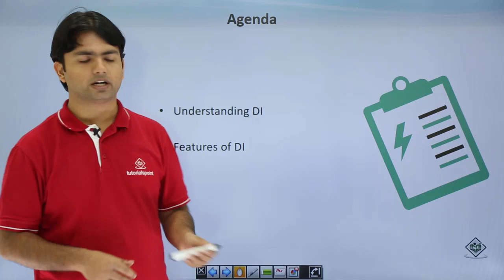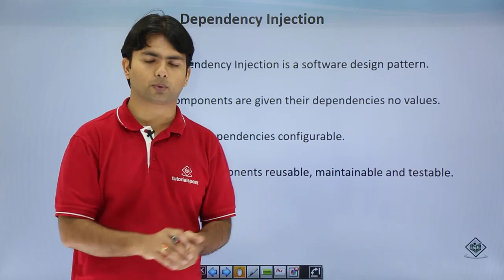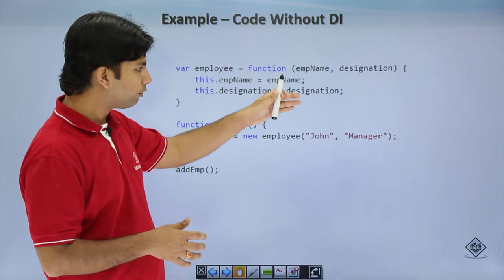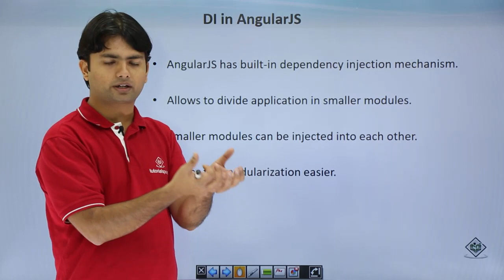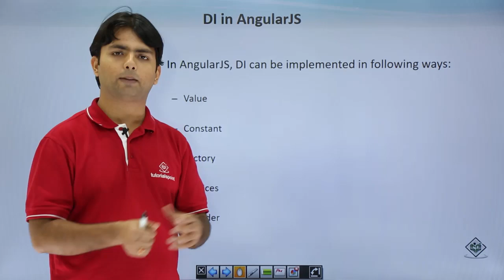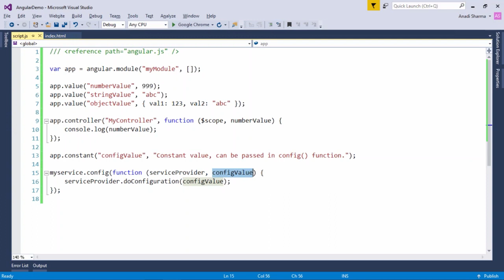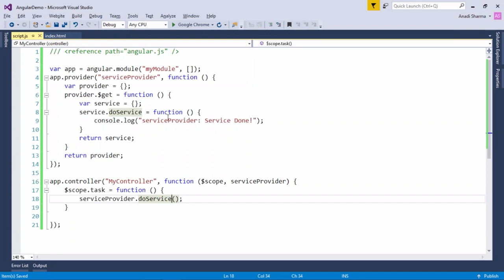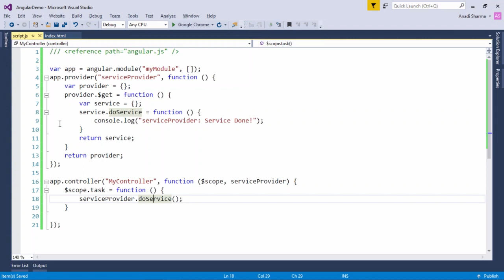AngularJS - Dependency Injection